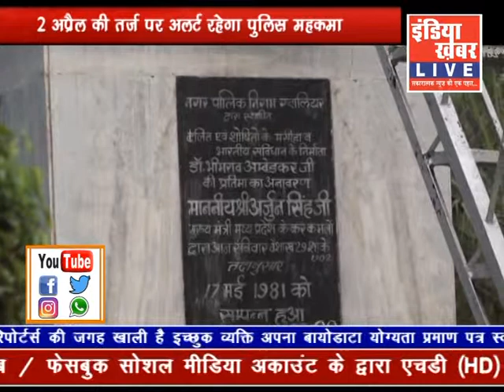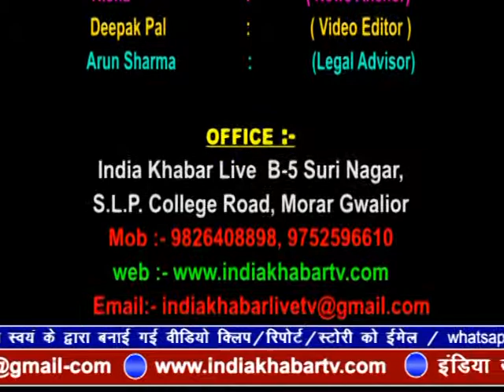indiakhabar Live | 12-04-2019 | IndiaKhabar Live News| इंडिया ख़बर LIVE